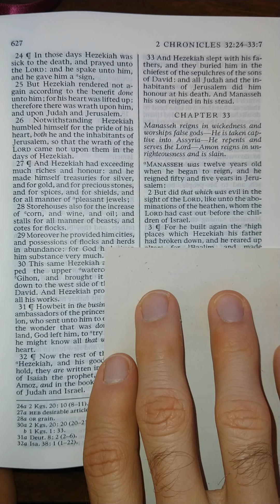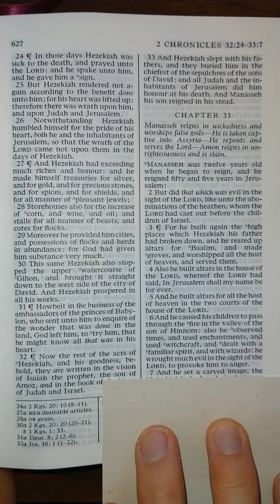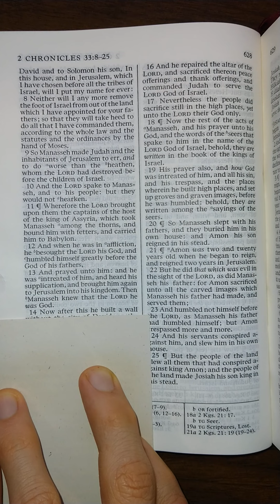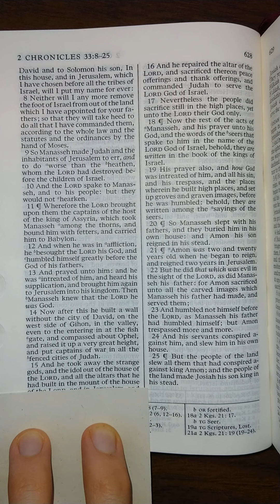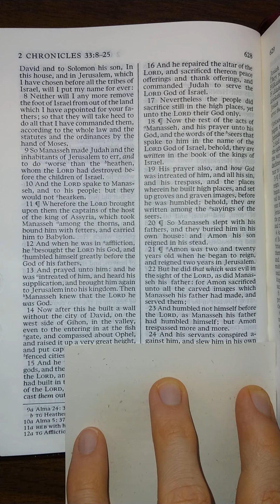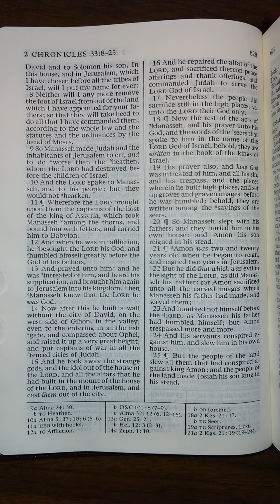The Old Testament - 2 Chronicles 33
2 Chronicles 33 read aloud from The Old Testament in the King James Version of The Holy Bible. Listen and follow along as I read The Holy Bible aloud one chapter at a time. Study aid for those that don't have the time to read themselves. Follow along for help understanding scriptural pronunciations. Perfect for those learning how to read English, there is power in the scriptures that will increase your ability to learn to read and understand English better than any other material on earth.